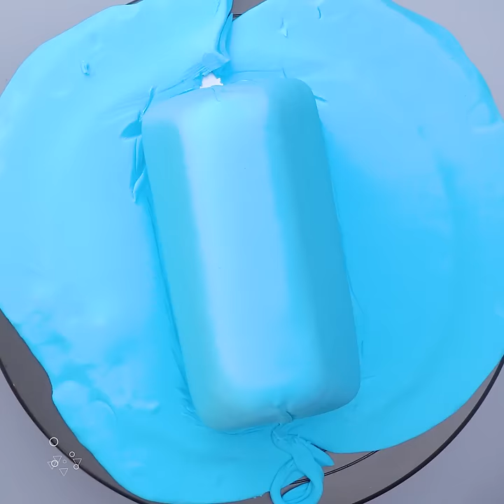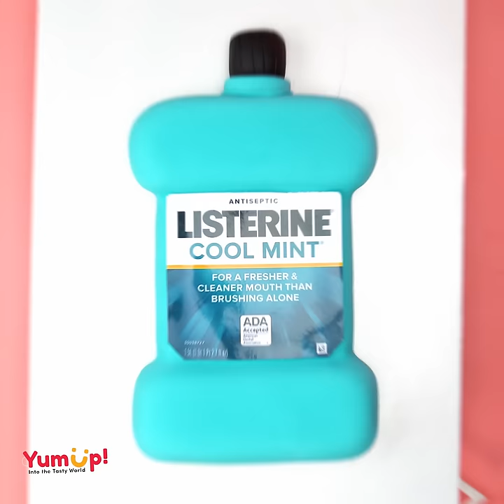Top 10 Fondant Cake Compilation | Easy Cake Decorating Ideas | Amazing Cake Tutorials